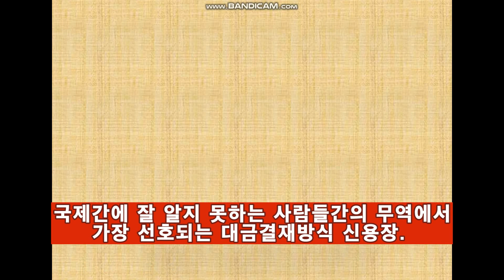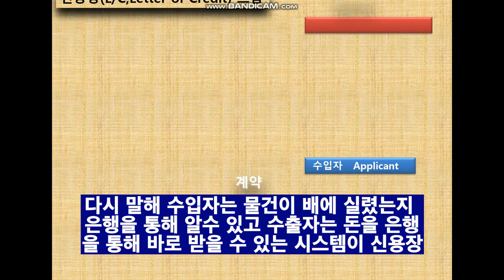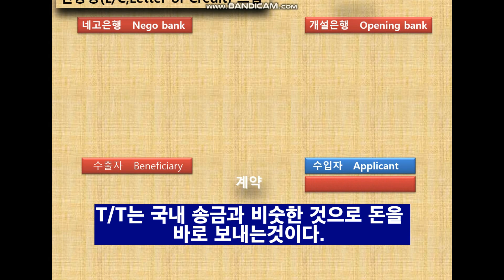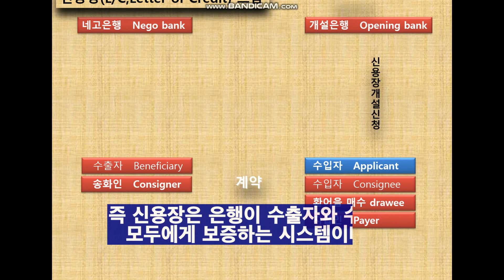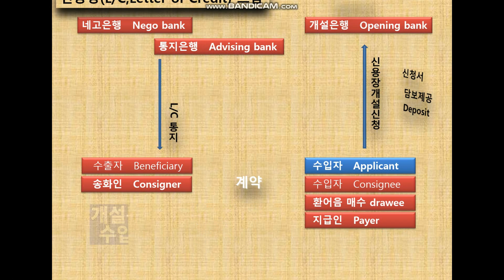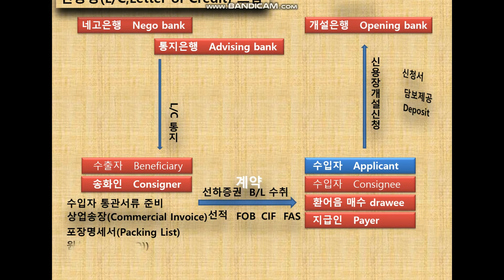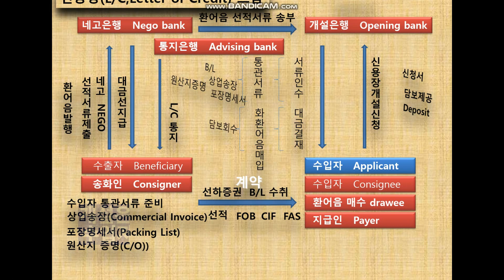국제무역 결재수단 신용장. L/C, Letter of Credit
국제무역의 결재수단인 신용장(L/C, Letter of Credit)시스템의 흐름을 공부합니다. 원거리에 있는 국가와의 거래를 문화와 언어 등 많은 이질적인 요소와  정서적, 물리적 거리감으로 인해 결재합의가 쉽지 않다. 수입자는 수출자에 대해 물건의 안전한 인수가 관건이다. 역으로 수출자는 수입자로부터의 결재가 국제 무역에 있어 관건이다. 이러한 상황에서 수출자와 수입자간의 물품인수와 대금결재간의 안정성과 신뢰성이 뒤받침되는 시스템이 없다면 국제무역은 침체일로에 처할것이다.

신용장은 이러한 상황에서 은행연합회가 규정한 UCP600규정에 따라 은행의 보증형태로 수출자와 수입자간의 거래가 가능하게 하는 시스템을 의미한다.

수출자와 수입자간의 관계에서 은행은 수입자에 대해서는 수출자가 물건을 발송하였는지에 대한 확인과 수입자가 자신의 나라에서 수입통관을 위해 세관에 제출해야하는 서류를 수출자로 부터 수령해주는 역활을 한다.

또한 수출자에 대해서는  미리 수입자를 대신해 수출자에게  대금을 지급함으로써 수출자가 안전하게 대금결재를 받을 수 있다는 믿음을 가지게한다.

신용장은 수출자와 수입자에게 모두 서로가 필요로하는 부분을 은행이 보증의 형태를 취함으로써 안정적인 국제무역이 성립하게 만든다.

그러나 이러한 장점에도 불구하고 신용장역시 수출입자 모두가 주의하지 않으면 큰 피해를 입을 수 있는 단점(draw back）이 있다. 추상성의 원칙과 엄격성의 원칙이 그것이다.

추상성의 원칙은 실제 수출자가 물건을 실지 않아도 수입자가 수출자에게 요구한 서류만 수출자가 준비하면 매입은행(네고은행)으로 부터 대금을 지급받을 수 있다는 것이다. 즉 실제거래상품이 보내지는지는 은행이 확인할 의무가 없고 단지 서류만 맞으면 지급이 가능하다는 의미이다.

둘째로는 엄격성의 원칙이다. 수입자가 요구한 서류와 그 내용이 조금만 틀려도 수출자는 물품을 선적하여 수입자에게 발송하고도 매입은행 즉 네고은행으로 부터 대금을 지급받지 못한다는 것이다.

그럼에도 불과하고  여전히 신용장은 격지간에 생소한 사람들간의 무역거래에서 가장 안전적인 대금결제 수단으로 사용되고 있다.

정리하면, 수출자는 물건을 배애실었다는 증명서인 선하증권(B/L, Bill of Lading)과 수입자가 자국에서 세관에 관세와 부가세를 지급하고 수입신고를 하기 위해 필요한서류인 상업송장(Commercial Invoice), 포장명세서(Packing List), 원산지증명(C/O, Country of
Origin) 등을 갖추어 네고은행에서 환어음을 발행하고 대금을 수령한다.